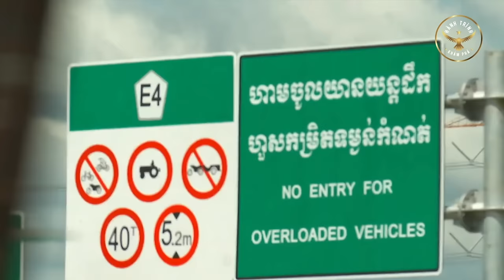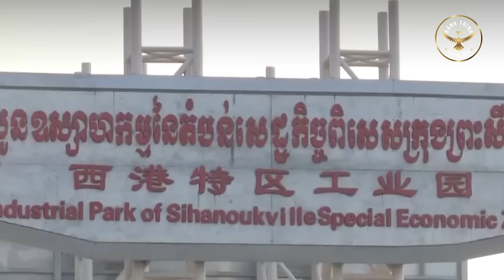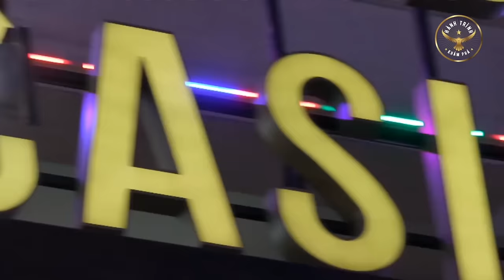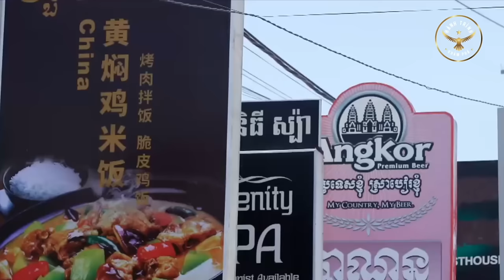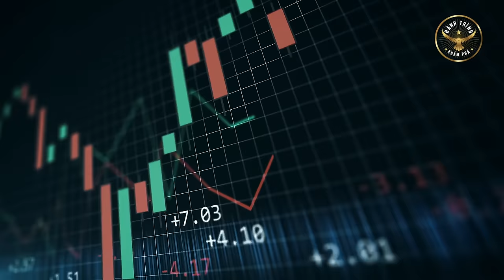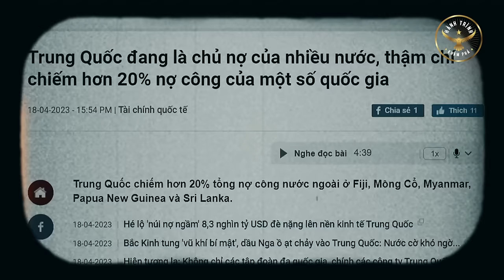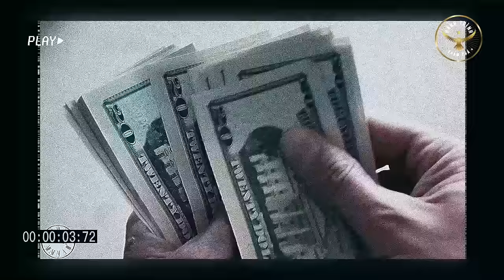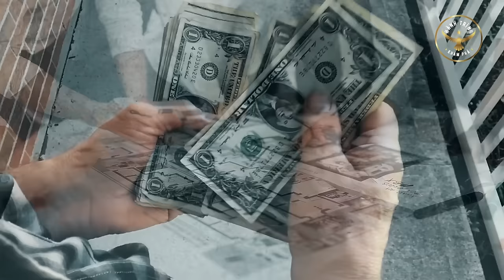Chơi với anh Trung: Việt Nam né đòn, Campuchia thổ huyết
Mục tiêu của họ là làm sao để các nước nhỏ hơn này mãi mãi chịu ơn chủ nợ. Mỗi khi chủ nợ cần gì là họ đều phải sẵn sàng đáp ứng: ví dụ như đặt căn cứ quân sự ở những nơi trọng yếu, bỏ phiếu ở Liên Hợp Quốc, khả năng tiếp cận dầu mỏ và các nguồn tài nguyên với giá rẻ mạt.

Trung Quốc đã sử dụng chiến lược này để mở rộng ảnh hưởng và kiểm soát các quốc gia nhỏ hơn, đảm bảo rằng họ luôn sẵn sàng phục vụ lợi ích của Bắc Kinh.
Nội Dung Chính:
00:00 - Bắt Đầu
01:12 - Đầu tư "khủng" vào Campuchia
03:45 - Thấm Đòn Từ Đặc Khu Kinh Tế Sihanoukville
10:35 - Việt Nam Né Bẫy Nợ Trung Quốc
13:43- Bẫy nợ hoạt động như thế nào